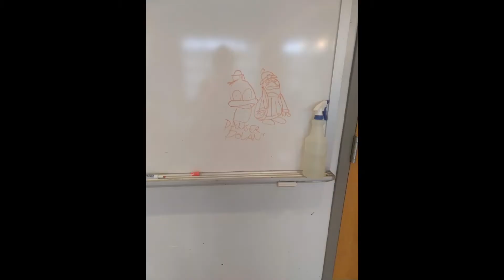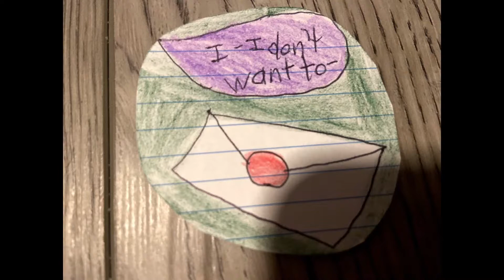Nintendo & Sega Drawings part 7